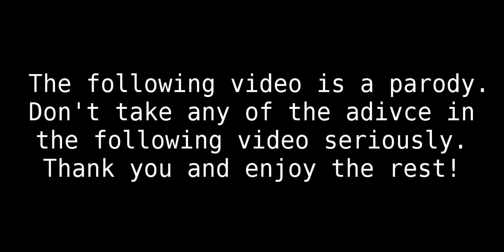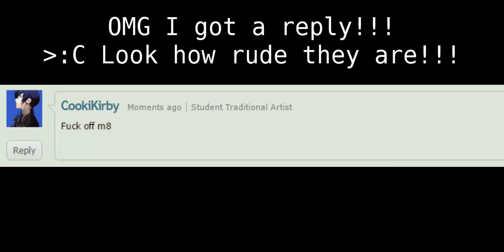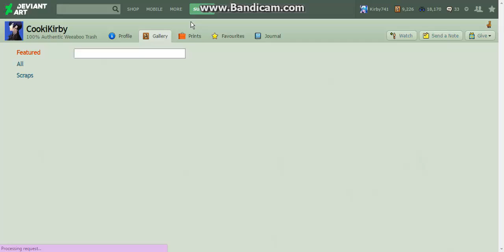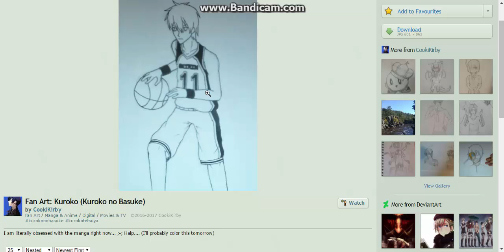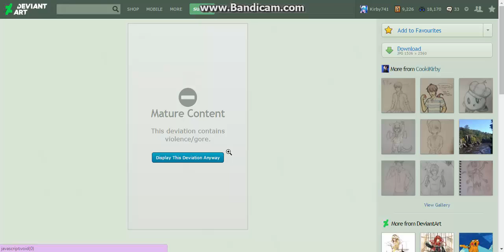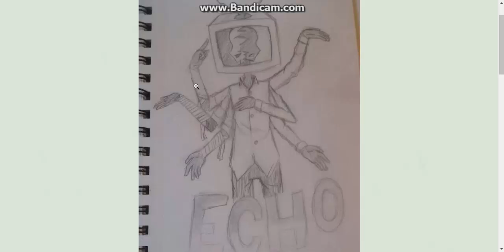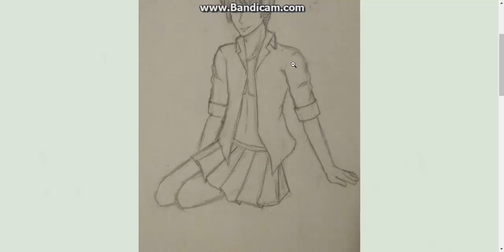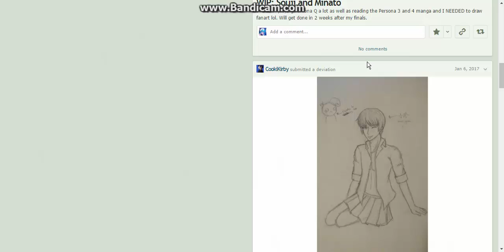How to Become a Famous DeviantART Ranter!!!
It was super hard not to laugh while I said some of the things in the 6 min rant. BTW, if you didn't know, the profile I used is my 2nd dA account. (Also with the outro I didn't know they got rid of annotations ;w;)